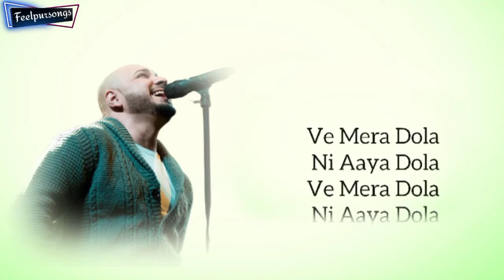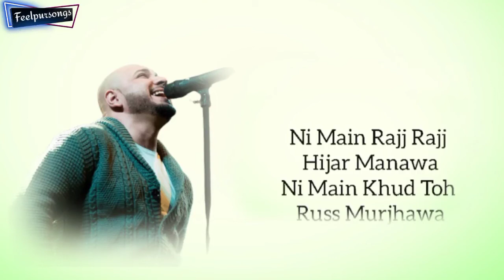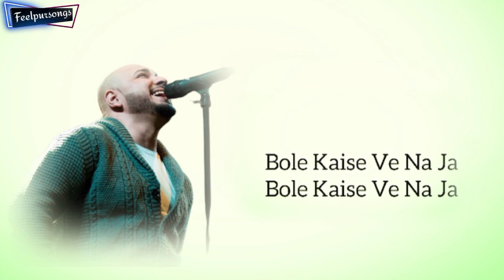Ranjha (Lyrical Video) | B Praak | Kiara Advani |Siddharth Malhotra | Shershaah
Ranjha Lyrics from Shershaah is brand new Hindi song song by B Praak,
Jasleen Royal and this latest song is featuring Sidharth Malhotra, Kiara
Advani. Ranjha song lyrics are penned down by Anvita Dutt while music is
given by Akshay Raheja and video is directed by Vishnuvardhan.

+ AUDIO CREDITS:

Song: Ranjha
Movie: Shershaah
Singer: B Praak, Jasleen Royal
Lyrics: Anvita Dutt
Starring: Sidharth Malhotra, Kiara Advani
Label: Sony Music India

LYRICS-
(≚ᄌ≚)ℒℴѵℯ❤

Ruthi Ae Sabte Rabba
Rabba Dil Bhi Hai Rutha
Sab Kuch Hai Bikhra Bikhra
Bikhra Sa Rutha Rutha

Chup Mahi Chup Hai Ranjha
Bole Kaise Ve Na Ja
Aaja Aaja

Aaja Aaja

Ve Mera Dola Ni Aaya Dola

O Rab Vi Khel Hai Khele
Roj Lagave Mele
Kehnda Kuch Na Badla
Jhuth Bole Har Velle

Aaja Aaja

Aaja Aaja

Ni Main Rajj Rajj Hijar Manava
Ni Main Khud To Russ Murjhava

Kalli Peed Ch Baithi
Teri Peed Le Baithi
Russeya Ranjha Ve Mera
Main Vi Kam Na Aithi

Kalli Peed Ch Baithi Baithi
Teri Peed Le Baithi Baithi
Russeya Ranjha Ve Mera Mera
Main Vi Kam Na Aithi Aithi

Aaja Aaja

Aaja Aaja

Written by: Anvita Dutta

theArtist involved and is strictly done for promotional
purpose.*

This channel is created for
entertainment
purposes only.
This video is purely fan-made, if any owner(s) want to
remove
respectfully
send
an email

Thanks and Love
For all updates :
The Channel for latest song's lyrical video song new song
＼ʕ •ᴥ•ʔ／＼ʕ •ᴥ•ʔ／＼ʕ •ᴥ•ʔ／＼ʕ •ᴥ•ʔ／＼ʕ •ᴥ•ʔ／